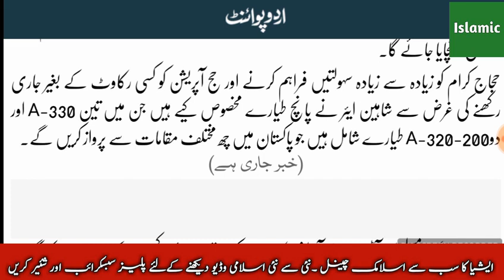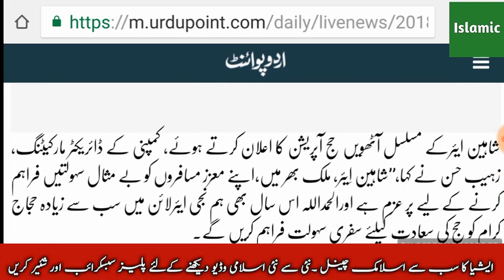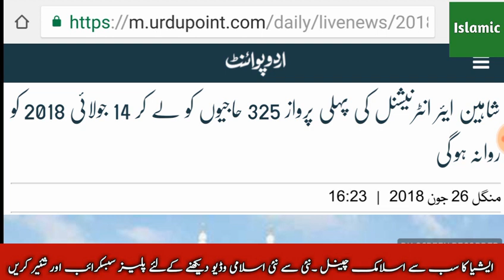Update News about flight schedule Hajjh 2018 on islamic lab tv 2018. Updates news about hajj.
Islamic news Islamic information and all islami biyaan for Muslim brotherhood and sisterhood on Islamic lab TV.